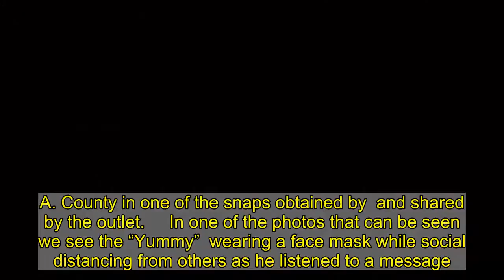Pictures Surface Of Justin Bieber’s Visit To CA State Prison With Pastor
Pictures surfaced Thursday of Justin Bieber’s visit to a California state prison with his pastor reportedly as part of seminary program.  The  pop  appeared in the yard among a big group of prisoners at the California State Prison of L.A. County in one of the snaps obtained by  and shared by the outlet.     In one of the photos that can be seen  we see the “Yummy”  wearing a face mask while social distancing from others as he listened to a message. In another photo he appeared to be praying.   The “Baby”  and his pastor also visited the southern California correctional facility last week, the outlet noted. It comes after  shared pictures of the singer’s RV arriving at the prison.  Sources told the outlet the pop  visited inmates taking part in the prison’s Urban Ministry Institute, a seminary program run by Prison Fellowship.  He also reportedly checked out the Paws for Life K9 Rescue program where inmates train the dogs to become service dogs for military veterans.  The program is the first dog rehabilitation program in a men’s maximum-security prison of its kind.